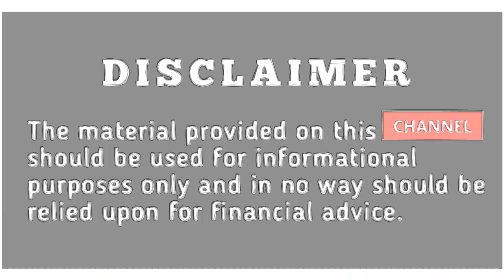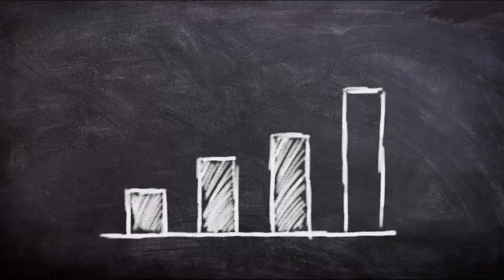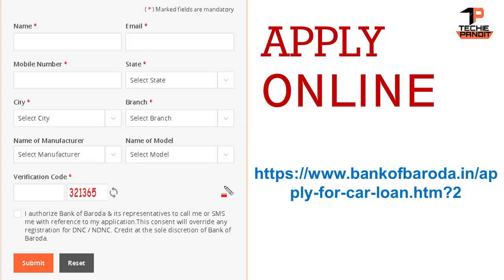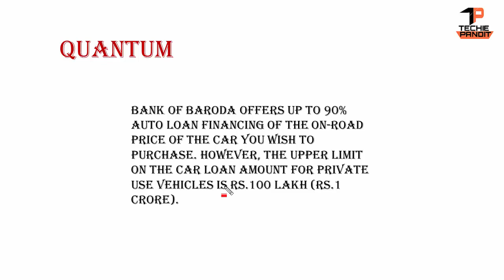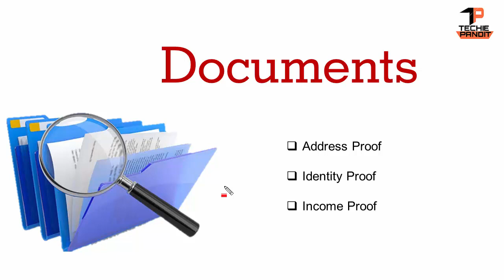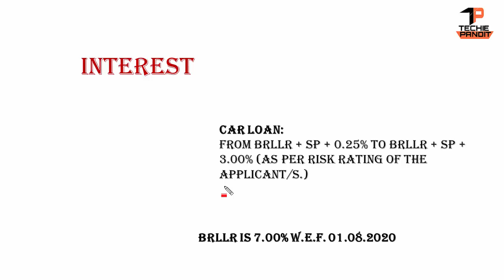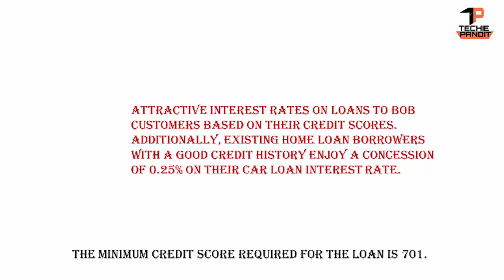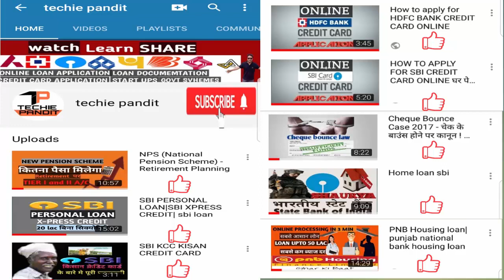car loan | car loan online application | car loan eligibility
bank of baroda car loan eligibility criteria, interest rates, security, margin, charges

sbi used car loan | preowned car loan sbi | sbi car loan